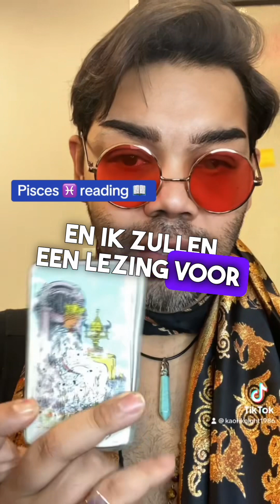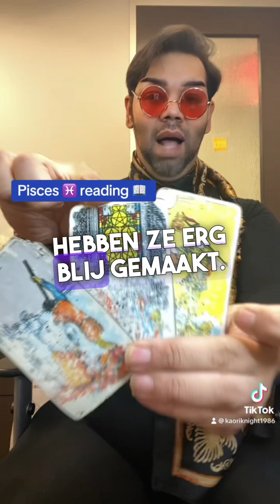pisces♓️ pisces tarotreading tarotreader lgtbq🏳️‍🌈